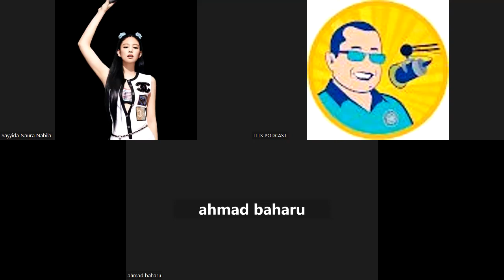2023-04-05 Analisis & Desain Sistem Informasi - Reg